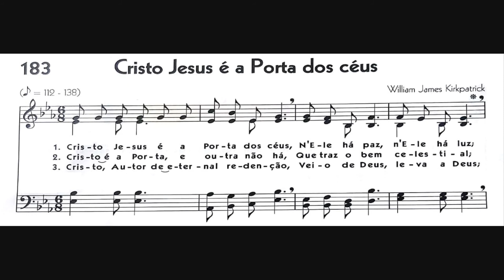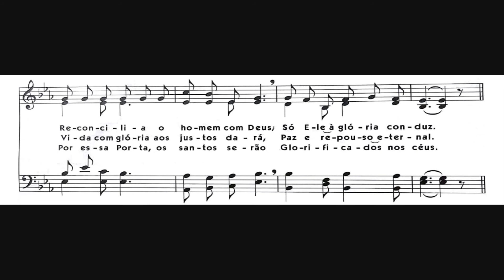Hinário 5 CCB - Hino 183 - Cristo Jesus é a Porta dos céus - Strings - Teclado Yamaha PSR S670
Vídeos que inauguram uma série de cerca de 500 vídeos, que trará todos os hinos do Hinário 5 da Congregação Cristã no Brasil (direitos autorais reservados à ela) com voz de Strings do Teclado Arranjador Yamaha PSR S670 BRA, sempre tocados na velocidade mínima indicada e respeitando estritamente o Hinário em Dó. Esta série trará um vídeo para cada um dos 480 hinos mais os 6 Coros do Hinário 5. Neste momento, estou fazendo a postagem de todos os hinos de Batismo em sequência numérica para todos indicados no índice geral como sendo os mais adequados para Batismos. Sei que há vários hinos sempre cantados em batismos, como o 225, entre outros, mas, como não são oficialmente de Batismos, não entrarão nesta leva. Primeiro postei todos os hinos de Santa Ceia e todos os de Funerais porque entendo que são, muitas vezes, os hinos mais preferidos por muitas pessoas. Após esses, serão postados os hinos de Encerramento e, por fim, os de Reuniões de Jovens e Menores e da Mocidade. A partir daí, passarei a postar do Hino 001 até chegar ao final do hinário (sem, claro, repetir os já uma vez postados).